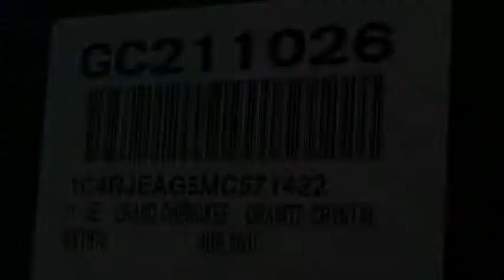2021 Jeep GRAND CHEROKEE VAN NUYS LOS ANGELES SAN FERNANDO VALENCIA CANOGA PARK GC211026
2021 Jeep GRAND CHEROKEE LAREDO

RUSSELL WESTBROOK CHRYSLER DODGE JEEP RAM PROUDLY SERVICING VAN NUYS, LOS ANGELES, SAN FERNANDO, VALENCIA, CANOGA PARK, & SURROUNDING SOUTHERN CALIFORNIA LOCATIONS. THIS GRAY 2021 Jeep GRAND CHEROKEE IS EQUIPPED WITH A 3.6L V6 24V VVT, AUTOMATIC TRANSMISSION, AND RECEIVES AN ESTIMATED . CONTACT RUSSELL WESTBROOK CHRYSLER DODGE JEEP RAM OF VAN NUYS TO SCHEDULE A TEST DRIVE AND TAKE THIS 2021 Jeep GRAND CHEROKEE HOME TODAY, OR VISIT OUR SHOWROOM CONVENIENTLY LOCATED AT 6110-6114 VAN NUYS BLVD VAN NUYS, CA 91401. STOCK #: GC211026 | 2021 Jeep GRAND CHEROKEE LAREDO AIR CONDITIONING TRACTION CONTROL POWER WINDOWS 2021 Jeep GRAND CHEROKEE LAREDO 19/26 City/Highway MPG Russell Westbrook Chrysler Dodge Jeep Ram of Van Nuys is driven and focused to ensure the highest customer satisfaction. A team above all, but above all a team. STOCK #: GC211026 | VIN: 1C4RJEAG5MC571422 | 2021 Jeep GRAND CHEROKEE LAREDO AIR CONDITIONING TRACTION CONTROL POWER WINDOWS Russell Westbrook CDJR of Van Nuys